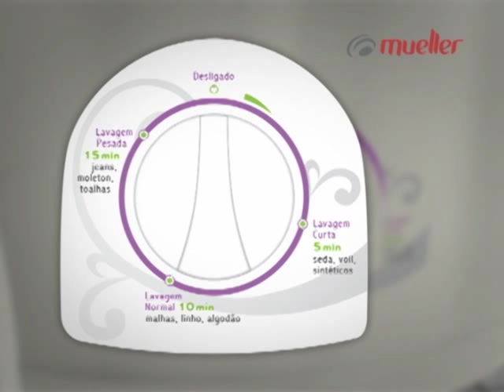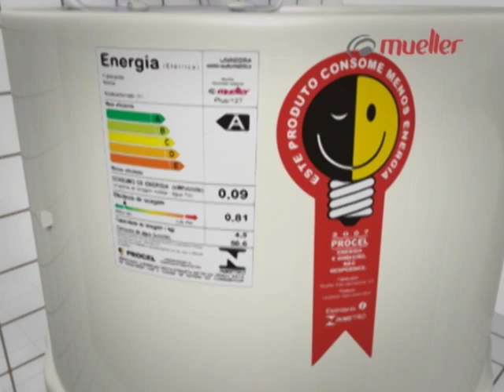COMPRACIL.COM / Lavadora de Roupas Mueller Plus